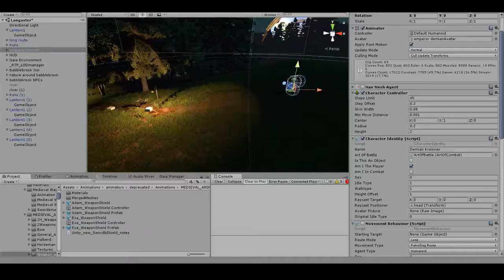Tales of Moriviha - Volumetric lights! (Unity 3D)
Volumetric lights have been implemented which include volumetric fog as well, this is a short demo, but it's a complete game changer for the horror game Deadly Secret. A demo will be uploaded soon enough.